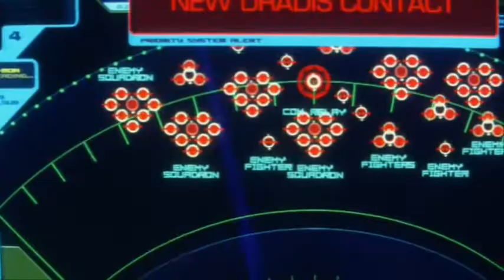Destroyed (a Helena Cain fanvid)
For years Helena Cain has gone back to that one day trying to make it right.